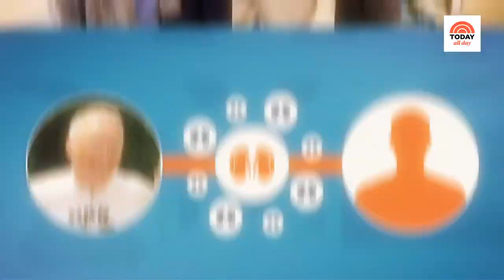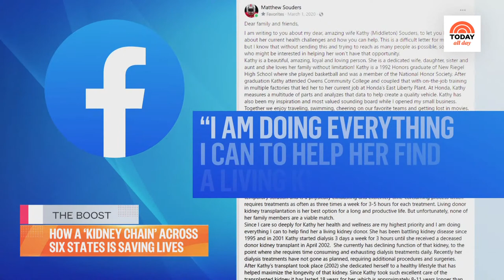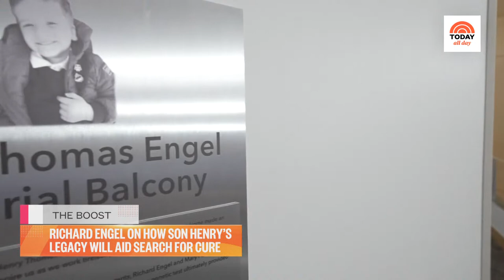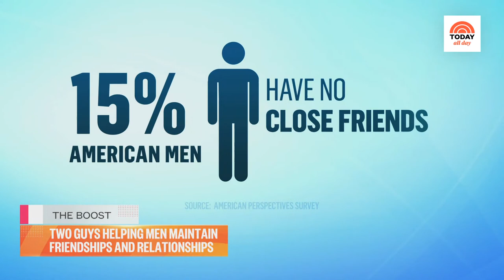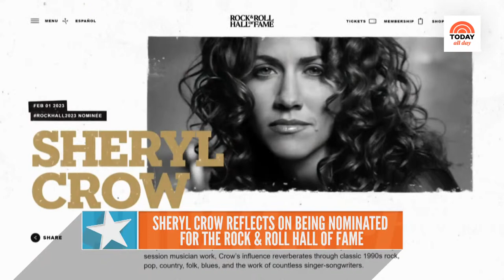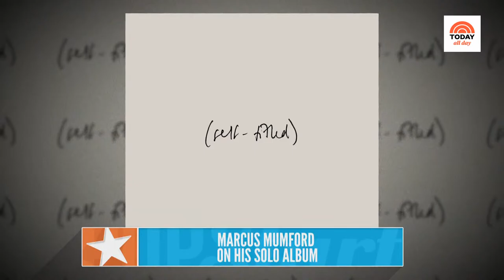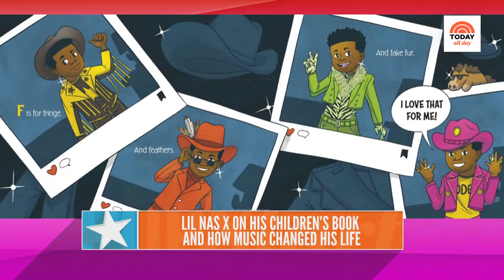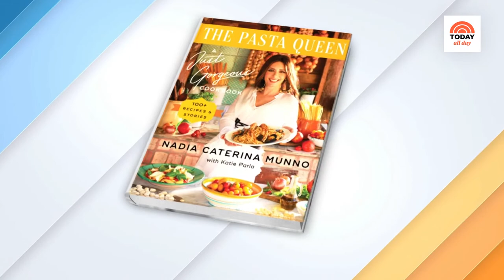Watch celebrity interviews, entertaining tips and TODAY Show exclusives | TODAY All Day - April 28